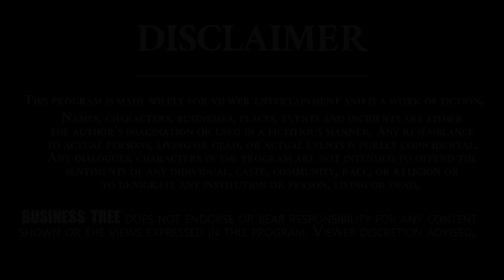Bridal Lehenga Collection 2022 | Lehengas Just Rs499 || Business Tree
Hello viewers ,  In SB creations shop the Lehangahs starting from 499/- , In this shop containing different types of lehanghas in low prices.